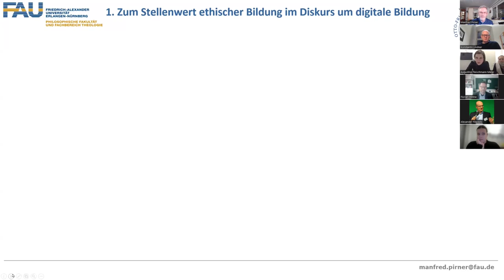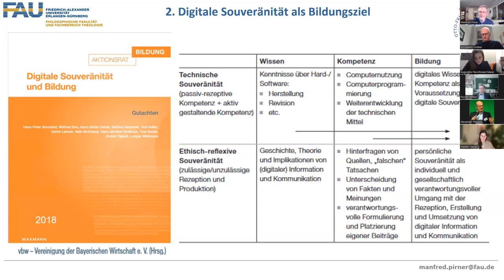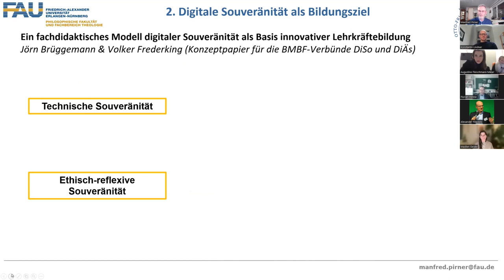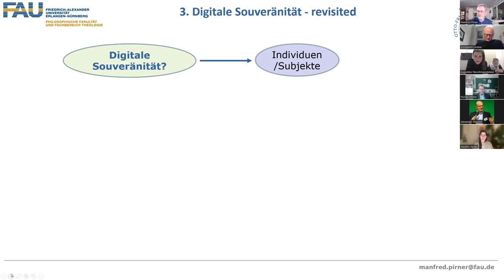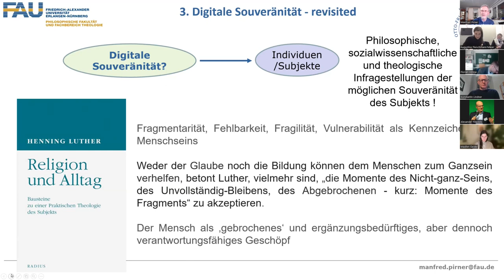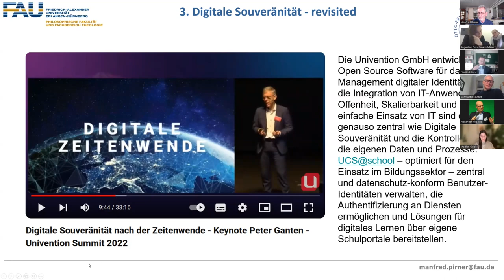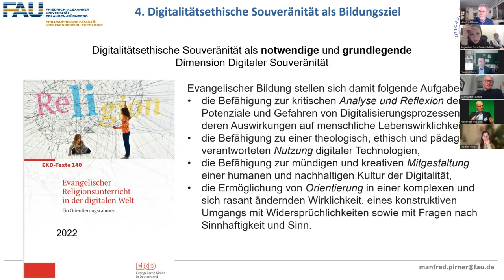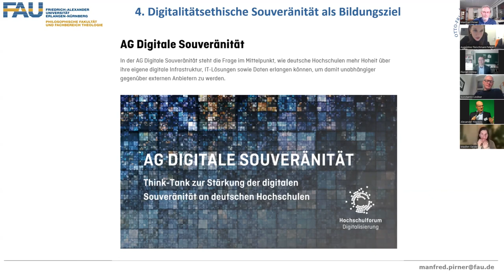Digitalitätsethische Souveränität - Prof. Manfred Pirner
Vortrag von Prof. Dr. Manfred L. Pirner, Uni Erlangen-Nürnberg, zum Thema "Digitalitätsethische Souveränität aus religionsdidaktischer Perspektive" im Rahmen eines Forschungskolloquiums des vom BMBF geförderten Projekts "Digitalitätsethische Souveränität als Ziel der Aus- und Fortbildung von Religions- und Ethiklehrkräften (DiSo-RE)" der Universitäten Bamberg und Erlangen-Nürnberg im März 2024.
Stichworte: Digitale Souveränität, Digitale Ethik, Theologische Ethik, ethische Bildung, digitale Bildung
Literatur:
- Aktionsrat Bildung (ARB) (2018). Digitale Souveränität und Bildung: Gutachten. Münster: Waxmann. Abgerufen von
- Berger, P. L. (2001). Auf den Spuren der Engel. Die moderne Gesellschaft und die Wiederentdeckung der Transzendenz. Freiburg i. Br.: Herder.
- Brüggemann, J. & Frederking, V. (2024). Ein fachdidaktisches Modell digitaler Souveränität als
Basis innovativer Lehrkräftebildung im Bereich sprachlicher, gesellschaftlicher, ökonomischer und ästhetischer Bildung. Online-Quelle
- Kirchenamt der EKD (Hrsg.) (2022). Evangelischer Religionsunterricht in der digitalen Welt. Ein Orientierungsrahmen. Gütersloh: Gütersloher Verlagshaus.
- Kultusministerkonferenz (KMK) (2016/2022). Strategie "Bildung in der digitalen Welt". (Papiere "Bildung in der digitalen Welt" und "Lehren und Lernen in der digitalen Welt"). Abgerufen von
- Luther, H. (1992). Religion und Alltag : Bausteine zu einer praktischen Theologie des Subjekts. Stuttgart: Radius-Verlag.
- Pirner, M. L. 2023. “Digitalitätsethische und diversitätssensible Bildung im Horizont einer menschenrechtsorientierten Religionspädagogik.” In Religionsdidaktik: diversitätsorientiert und digital. Praxishandbuch für die Sekundarstufe I und II, hg. v. I. Nord, 148–162. Berlin: Cornelsen.
- Richardson, J., and E. Milovidov. 2019. Digital Citizenship Education Handbook. Being online, well-being online, rights online. Strasbourg: Council of Europe.
- Rohbeck, J. (1993). Technologische Urteilskraft. Zu einer Ethik technischen Handelns. Frankfurt a. M.: Suhrkamp.
- Vollmer, G. (2003). Abwertung des Menschen – Aufwertung des Tieres? – Kränkungen und kein Ende. In H. Fink & R. Rosenzweig (Hrsg.), Das Tier im Menschen (S. 235–272). Münster: mentis.
- Vuorikari, R., Punie, Y., Carretero, S., & Van den Brande, L. (2016). DigComp 2.0:
The Digital Competence Framework for Citizens. European Union: Luxembourg Publication Office of the European Union. Abgerufen von